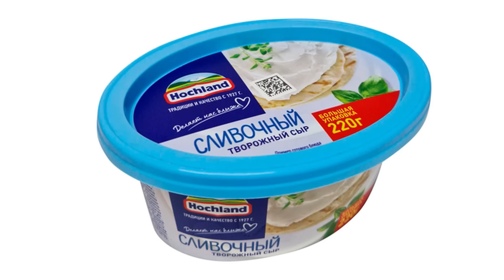5 вещей которые УБИВАЮТ наш ЖЕЛЧНЫЙ каждый день. Как НАЛАДИТЬ желчеотток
Какие продукты ухудшают отток желчи, вследствие чего в желчном пузыре образовываются камни. Почему то многие задумываются о том, как улучшить желчеотток, но как бы вы не старались, но эти причины все равно приведут к ухудшению состояние желчного. Давайте в этом видео, разберем, что это за причины.

00:00 - О чем видео
00:14 - Что может случиться с желчным пузырем
01:07 – Красное мясо повышает холестерин
01:50 - Как усваивается белок в организме
02:19 – Что делать людям без желчного пузыря
03:06 – Жирная пища повышает холестерин
04:07 - Как нельзя употреблять жиры в течении дня
04:40 – Соленые продукты вызывают камни в желчном пузыре
05:16 – Быстрые калории приводят к повышению холестерина
05:53 - Как работает желчный пузырь
06:40 - Калорийные напитки и пустые углеводы приводят к камням в желчном пузыре